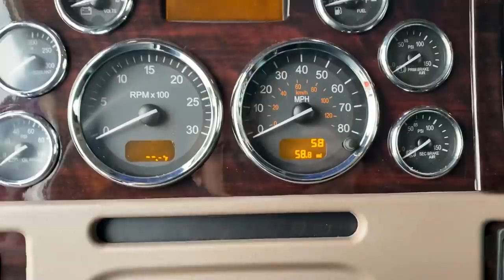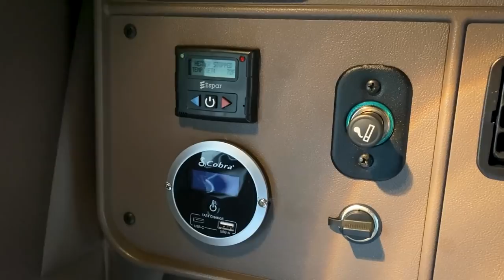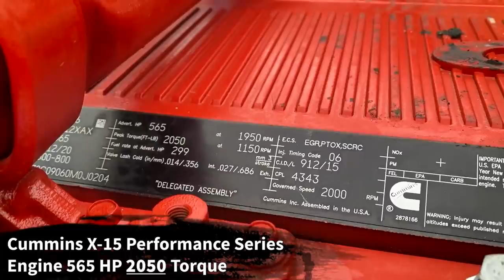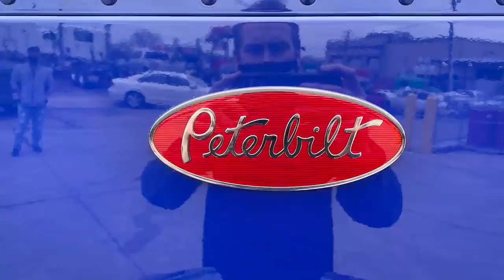Golden Wings Freight – Cobalt Blue Peterbilt 389 Custom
CONGRATULATIONS to Diljyotsingh Saini of Golden Wings Freight from Yuba City, Califonia for his CUSTOM Cobalt Blue 2021 Peterbilt 389 with 78 inch Platinum Sleeper
Cummins X15 Performance Series Engine 565 Horsepower 2050 Torque paired to an Eaton Fuller 18 Speed Manual Transmission 280 inch Wheelbase
All custom work was done in our body shop including:
DynaFlex Monster 8 inch Dual Exhaust
Painted Lights Panels with Turn Down ¾ Penny/Bullet Micro Lights
Watermelon Breather Light Panels with Rear Backlit Rear Breather Lights
7 Clear Marker Lights
Painted Drop Visor and Cab Window Chops
Road Works 20 inch Chrome Square End Bumper with License Plate Recess
7 Bars on the Grill
Blacked Out LED Headlights
Air Ride Front Suspension with Switch to Drop Air Bags on the Dash
All Aluminum Wheels with Round Holes, 22.5 Lo Pro Tires, all Disc Brakes
Holland FWAL Aluminum 5th Wheel with No Grease Teflon Plate and Air Slide, Hogebuilt Premium 304 Mirror Finish Stainless Steel Low Rider ½ Fenders, Additional Tool Boxes on Both Sides, Painted Aluminum Fuel Tanks, Stainless Steel DEF Tank Cover
Platinum Interior, Navigation, Sears Atlas UltraLeather Seats, Rosewood Dash, Single Bunk with Extra Storage Cabinets and Business Center, Fridge and ESPAR Bunk Heater installed from the factory, LOADED.
We want to thank everyone in the trucking industry for keeping our country running when we need you the most.
We have great finance and lease offers.
Hablo Español.

00:00​​​​​ - Intro
00:07​​​​​ - Overview
00:44​ - Outside
07:03​​​ - Inside
09:37 - Lights
11:26 - Engine
12:20​​ - Recap
14:46​​ - God Bless and Happy Trucking!
16:10 - Photos
17:27​​ - Ending

Contact Travis Quadlander at Rush Truck Center - Dallas Peterbilt

Rush Truck Center - Dallas Peterbilt
515 N Loop 12